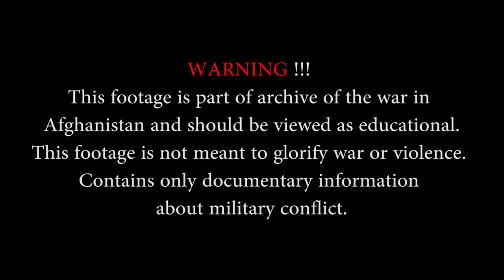US Soldiers Ambushed in Zhari District Kandahar: Combat MEDEVAC | Afghanistan War